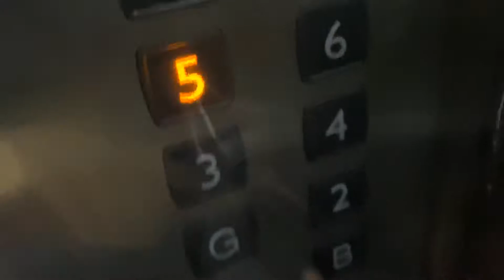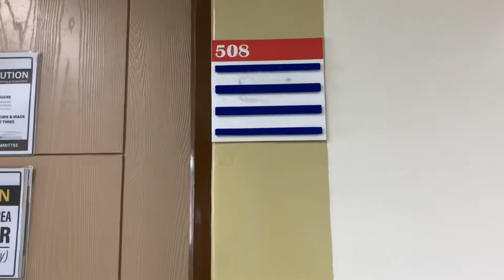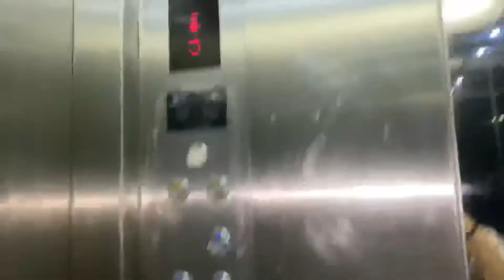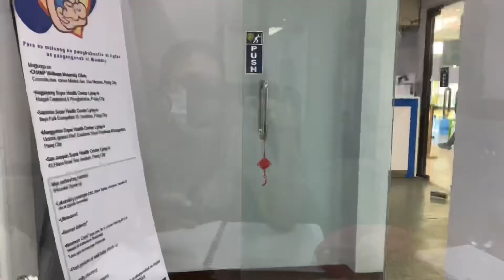How my days have been with Covid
Im baaack! I missed filming! But toxic duties made it almost impossible to film. So heres pieces of how my days go as a pediatric hospitalist in time of Covid. Enjoy!